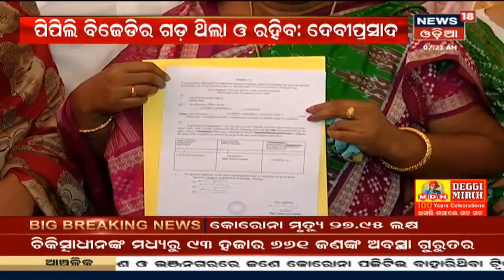Pipili ଫାଇଟରେ Rudra Maharathiଙ୍କୁ ଆଶୀର୍ବାଦ ଦେଲେ ମା Pratibha Maharathi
Pipili ଫାଇଟରେ Rudra Maharathiଙ୍କୁ ଆଶୀର୍ବାଦ ଦେଲେ ମା Pratibha Maharathi I Pipili ନିର୍ବାଚନରେ ଏକାଠି ଲଢ଼ିବ Maharathi ପରିବାର, Pipili BJDର ଗଡ଼ ଥିଲା ଓ ରହିବ I 29th March 2021